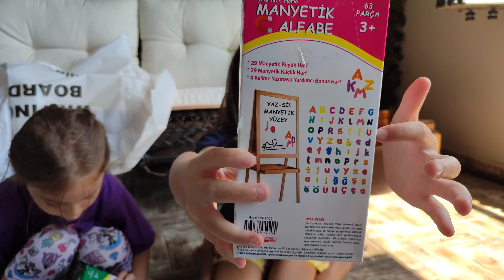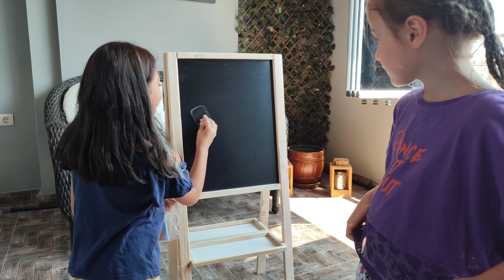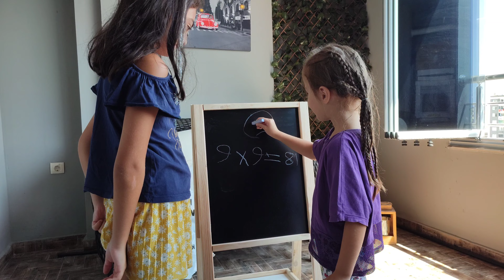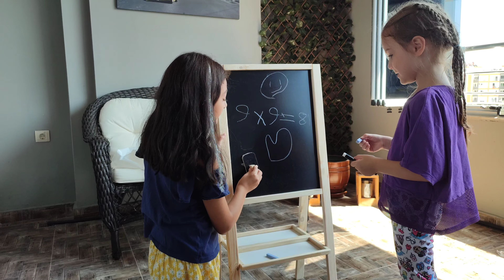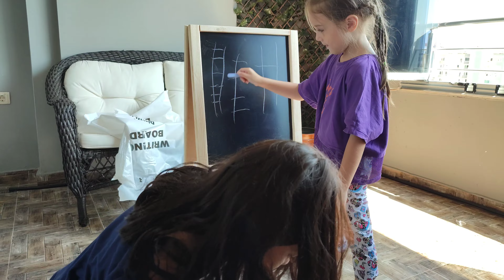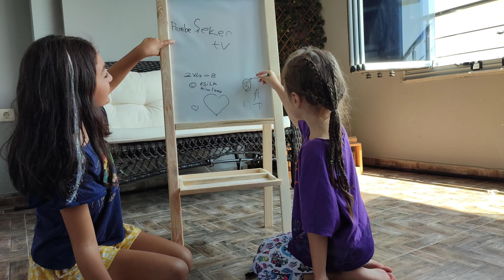OKUL İÇİN HAZIRLIK FUNNY KİDS VİDEO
okullar açılıyor ve  en çok ihtiyacımız olan yazı tahtamizi aldık